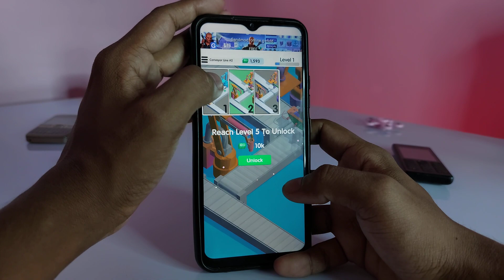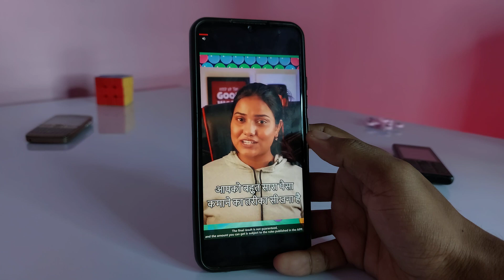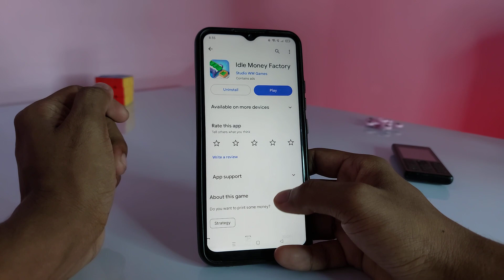Idle Money Factory Real or Fake - Idle Money Factory Withdrawal - Idle Money Factory Game